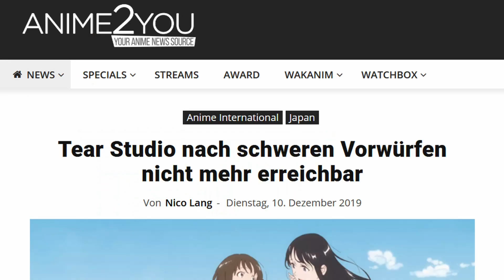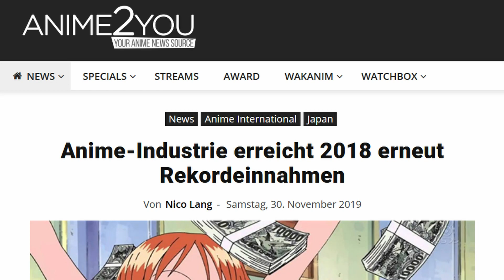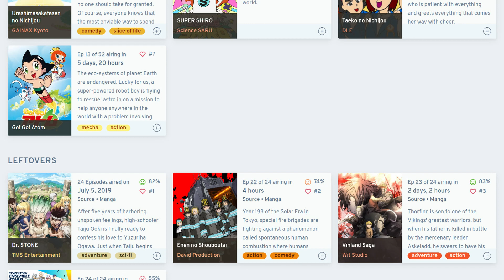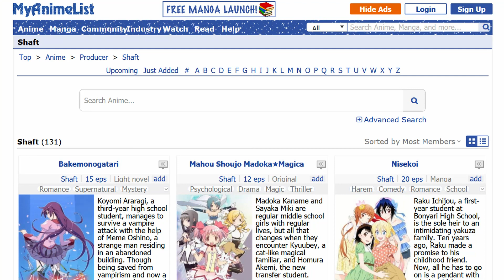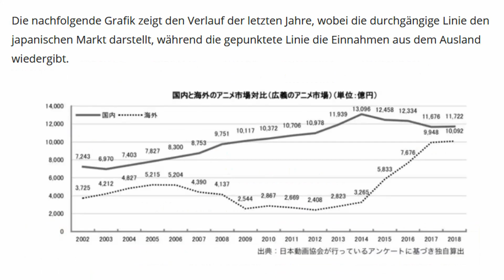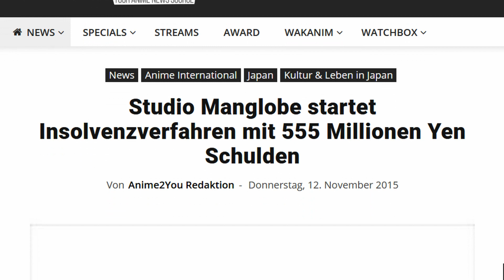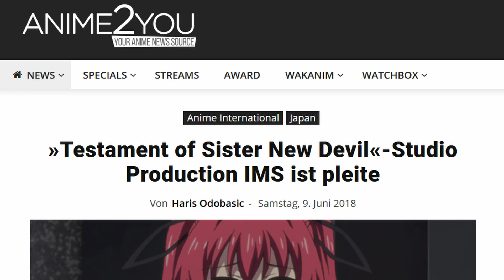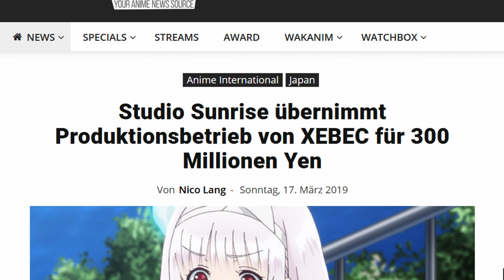Anime Studios GEHEN PLEITE!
Diese Anime Studios sind pleite und wurden geschlossen
Zuschauerfrage: Kanntest du einen Anime von einem der geschlossenen Anime Studios?

In diesem Video befasse ich mich mit Anime Studios, welche bankrott gegangen sind. Dabei frage ich mich, wie schlecht es der Anime Industrie aktuell geht. Außerdem stelle ich die Anime Studios nochmal vor, welche in den letzten Jahren Insolvenz angemeldet haben und geschlossen wurden.